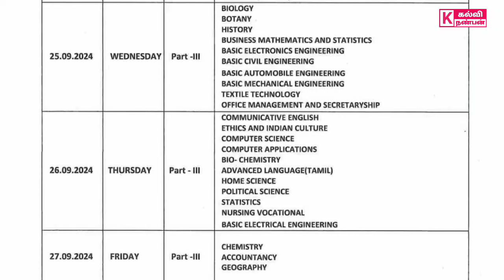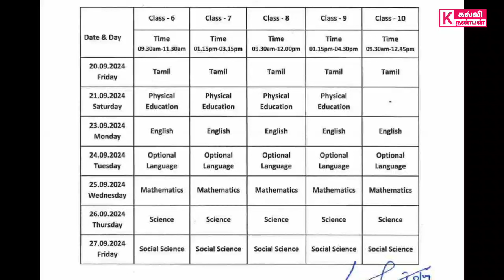6 to 12th Std - காலாண்டுத் தேர்வு அட்டவணை வெளியீடு@kalvinanban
quarterlyexamtimetable2024@tnnewsதமிழ்